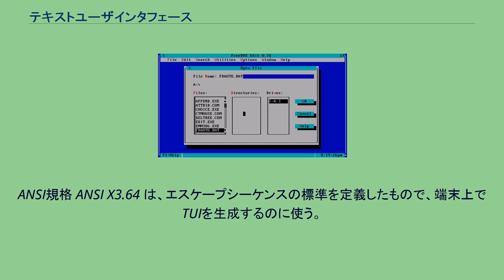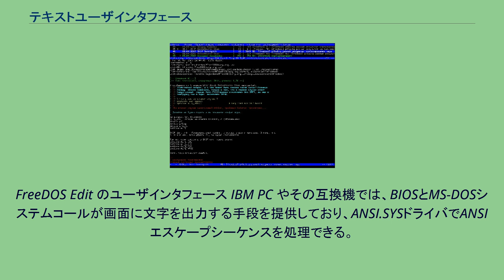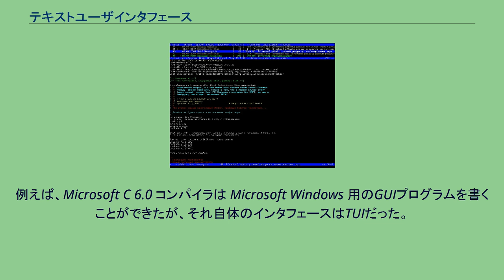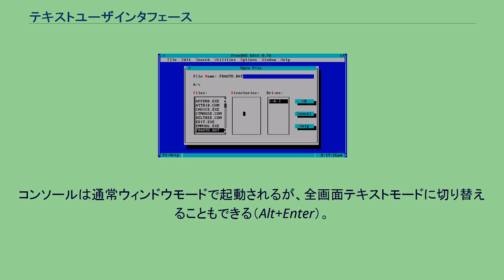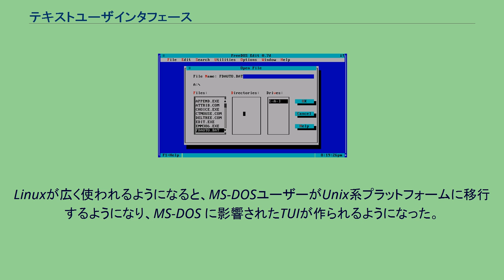テキストユーザインタフェース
テキストユーザインタフェース（英語: text user interface, TUI）とは、グラフィカルユーザインタフェース (GUI) が考案された後に名づけられたレトロニムであり、テキストベースのユーザインタフェースを区別して呼ぶための名称である。
TUIはCUIとは異なり、GUIのように画面全体を使い、出力も一行ずつとは限らない。
しかし、GUIとも異なり、一般的なテキスト端末で表示できる記号や文字だけで画面を構成する。
ANSI規格 ANSI X3.64 は、エスケープシーケンスの標準を定義したもので、端末上でTUIを生成するのに使う。
これをANSIエスケープコードという。
ただし、全ての端末がこの規格に準拠しているわけではなく、非互換だが機能的には等価なエスケープシーケンスをサポートした端末が多数存在する。
FreeDOS Edit のユーザインタフェース IBM PC やその互換機では、BIOSとMS-DOSシステムコールが画面に文字を出力する手段を提供しており、ANSI.SYSドライバでANSIエスケープシーケンスを処理できる。
しかし、スクリーンバッファに直接データを書き込んだほうが高速で、しかもプログラムが単純化され、バグも作りこみにくくなるということが知られるようになった。
このようなプログラミング技法の変化によって、MS-DOS 上で多数のTUIプログラムが生み出されるようになった。
多くの場合背景は青で、文字は白か黄色で表示していたが、色をカスタマイズできるようになっていたものも多い。
その後、GUIに大きな影響を受け、プルダウンメニューやダイアログボックスが追加されていった。
マウス入力にも対応するようになり（EGAやVGAアダプタは文字の形状をソフトウェアで変更可能であったため、グラフィックの解像度で識別可能だった）、さらに高機能化していった。
MS-DOS上でTUIを実現していた有名なソフトウェアとしては、初期の Microsoft Word、MS-DOS Shell、WordPerfect、Norton Commander、Borland Turbo C（conioライブラリを含む）、Lotus 1-2-3 などがある。
これらの一部は1990年代初めに Microsoft Windows 3.x が登場してからも生き延びた。
例えば、Microsoft C 6.0 コンパイラは Microsoft Windows 用のGUIプログラムを書くことができたが、それ自体のインタフェースはTUIだった。
初期の Windows には MS-DOS ソフトウェアを表示するためのコンソールが含まれていた。
後のバージョンでは、コマンド行インタフェースやTUIのプログラムのためにWin32コンソールが追加された。
コンソールは通常ウィンドウモードで起動されるが、全画面テキストモードに切り替えることもできる（Alt+Enter）。
電子メールクライアント Mutt の画面 Unix系オペレーティングシステムでは、TUI構築に端末制御ライブラリである curses か、ほぼ互換な ncurses を使うことが多い。
BSDで開発された curses により、TUIのための移植性が高く安定したAPIが生まれた。
様々な端末で同じAPIでTUIを実現できるため、画面全体を使ったTUIプログラムが多数開発されるようになった。
例えば、vi などのテキストエディタ、pine や Mutt などの電子メールクライアント、SMIT などのシステム管理ツール、lynx などのウェブブラウザである。
w3mや初期の pine や vi では curses は使っておらず、より低機能な termcap ライブラリを使い、curses 相当の機能はアプリケーション内部で実現している。
Linuxが広く使われるようになると、MS-DOSユーザーがUnix系プラットフォームに移行するようになり、MS-DOS に影響されたTUIが作られるようになった。
例えば、MS-DOS上の通信プログラム Telix をベースとしたUnix系向けの minicom がある。
また、移植されたものもあり、例えば TwinというTUIベースのデスクトップ環境がある。